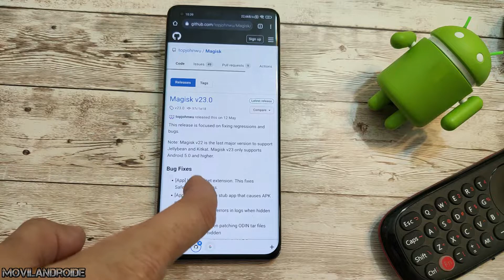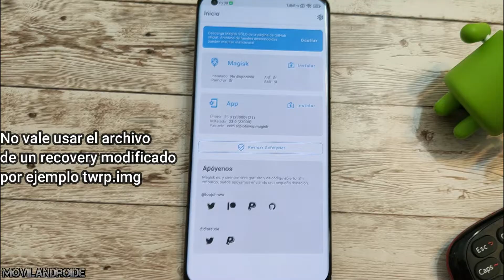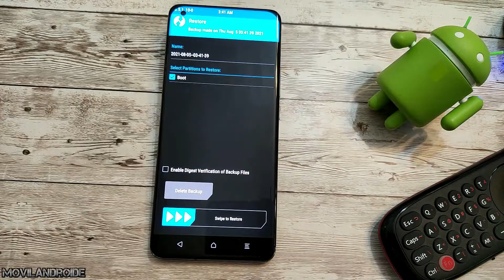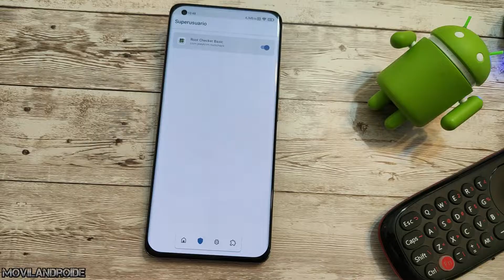Instala Magisk y consigue ROOT a través del Recovery TWRP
Si tienes un recovery personalizado como por ejemplo TWRP es bastante fácil tener permisos root con Magisk. En el vídeo explico los pasos a seguir en un teléfono que aparece como RAMDISK:SI.

Según comentarios en foros Android hay algunos teléfonos que según la aplicación Magisk se muestra como RAMDISK:NO y han seguido el proceso como si fuera RAMDISK:SI y han conseguido obtener permisos root.
Yo recomiendo que si en tu caso aparece RAMDISK:NO sigas los pasos del vídeo y en el caso que no arranque el teléfono restaura el boot.img de tu teléfono desdeTWRP y de esta forma dejamos el teléfono tal y como estaba.

5 Motivos para comprar un KIT Bafang y 5 para comprar un KIT HUB de bici eléctrica